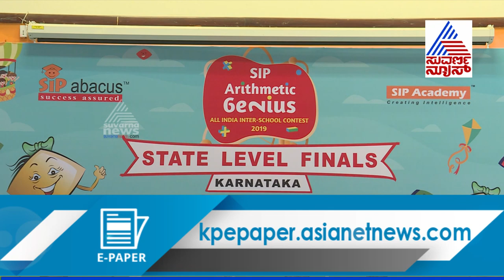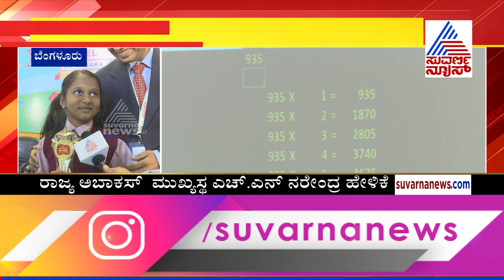State Level Arithmetic Genius SIP Abacus Competition Held At PES University Bengaluru